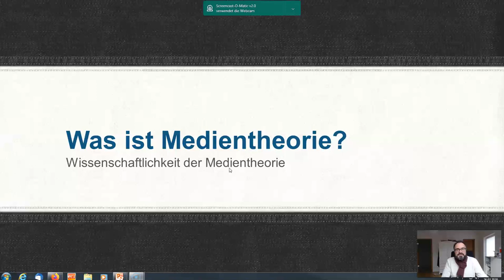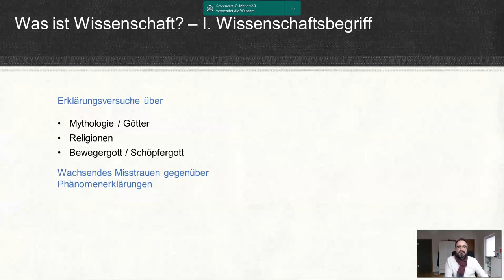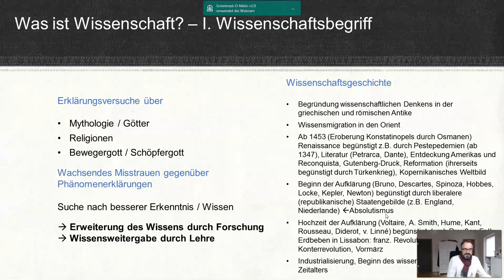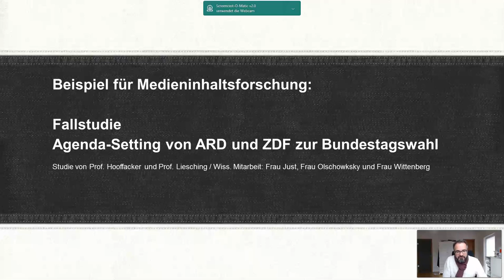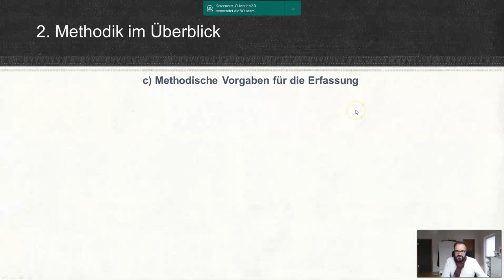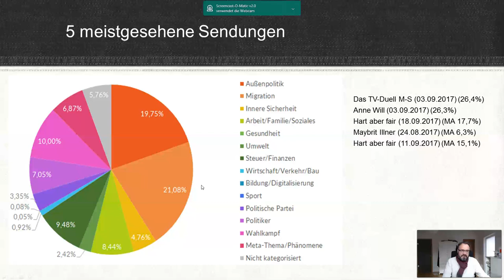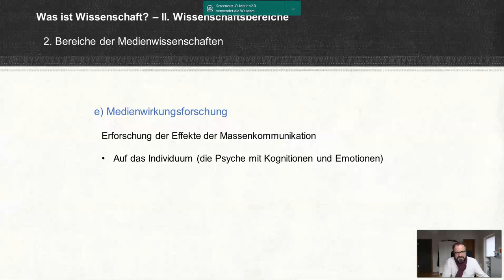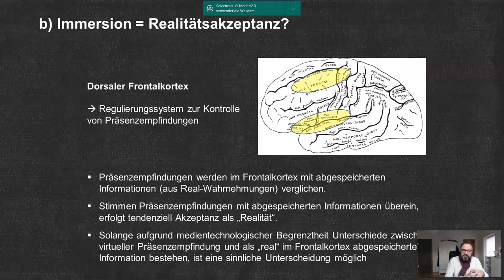Medientheorie 02 Was ist Medientheorie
Online-Kurs zur Lehrveranstaltung "Medientheorie" (MIB) bzw. "Kommunikation und Medien" BVB, Prof. Dr. Marc Liesching Fakultät Informatik und Medien, HTWK Leipzig